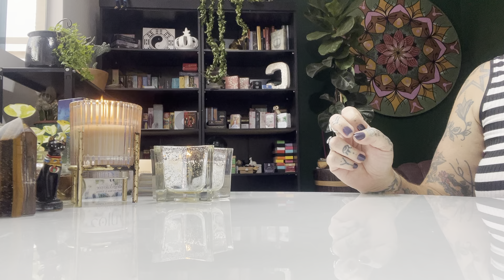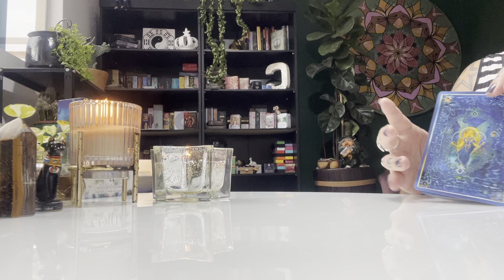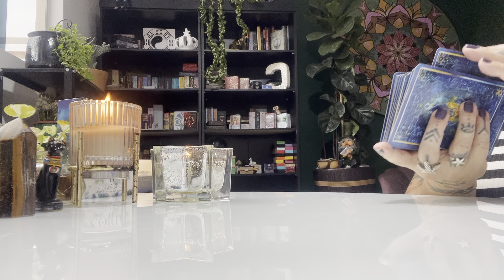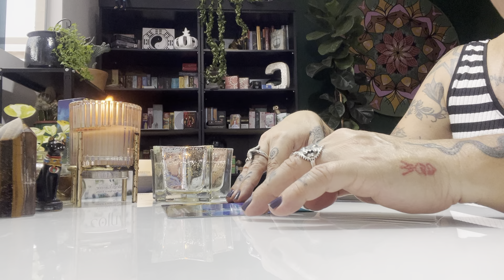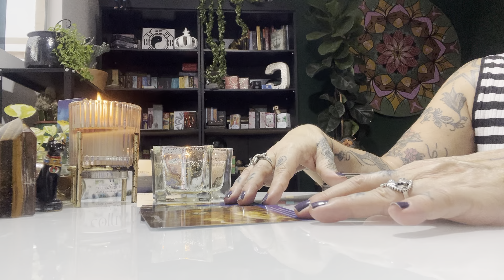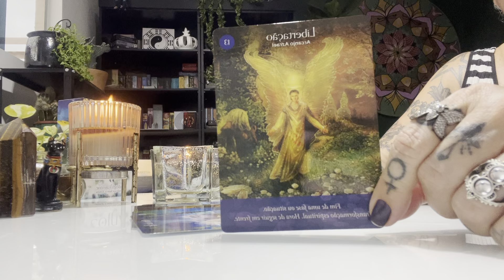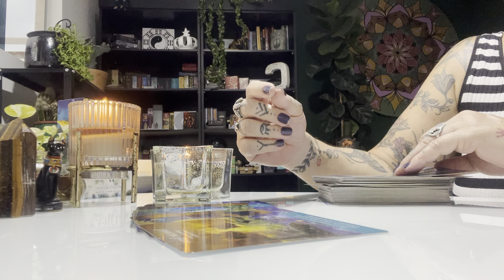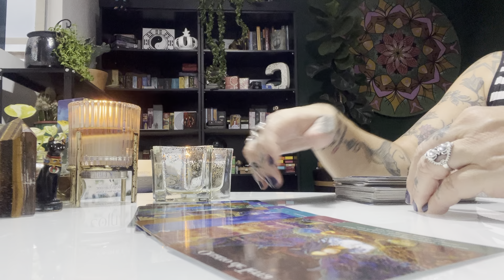TAROT COM ASTROLOGIA DIA 28/10/24 - LUA MINGUANTE EM VIRGEM: MUITA MOVIMENTAÇÃO⚠️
INCENSOS E INSENSÁRIOS - Isabella Bernardes
::MINUTAGEM::
09:25  - ÀRIES
10:28  - TOURO
11:45 - GÊMEOS
13:45 - CÂNCER
15:09 - LEÃO
16:31 - VIRGEM
17:37 - LIBRA
18:44 - ESCORPIÃO
20:02 - SAGITÁRIO
20:56 - CAPRICÓRNIO
22:01 - AQUÁRIO
22:55 - PEIXES

 💎Facebook: Império do Tarot para mais conteúdos.
- Incensos e Incesários Isabella Bernardes

Seja bem-vind@ ao Império do Tarot, onde a espiritualidade e o autoconhecimento se encontram.

Cinthia Bernardes